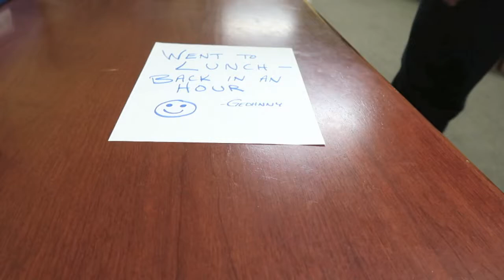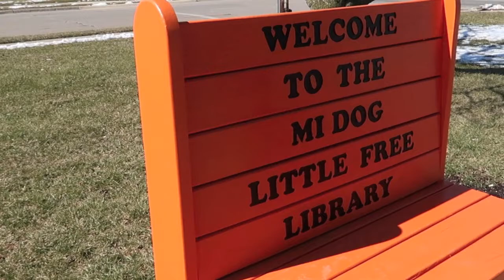Cache for Lunch - Episode #12 Kiwi Strawberry (GCNW)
Mmmm, the bitter taste of DNF with the sweet taste of Kiwi Strawberry. A nice combination of flavors in Episode 12 of Cache for Lunch.
Thanks to Julie Mckenzie for the suggestion of beverage and my son Jared for The Voice of authority

Potential spoilers for local geocachers. Geocaches shown with permission from CO's

User Name: I'm Geohnny Cache

Instagram and Twitter: @geohnnycache

"Ticket to No Where Man"
"Pop Tune"
"Groovy Baby"

Some people may find this video a spoiler.
When I film these videos I mention no main locations that I feel would compromise the geocache. I also refrain from stating the geocache name or GC number. When I find a geocache that I feel is a unique hide I will do what can to get permission from the member who placed the cache before I upload the video.